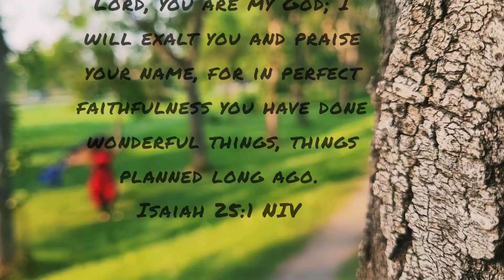GREAT THINGS || Song by Phil Whickham || Praise Flag Dance Feat. Sister Kate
In this video, I am featuring the beautiful Dance Minister I had the honor of mentoring in the Dance Ministry - my dearly beloved Kate.
The strength of Kate's faith in our Lord after she lost her father last year was so encouraging & inspiring  -The worshiper in her chooses joy over despair, praising and worshipping the Lord in the midst of her storm. Indeed, the Lord has done great things in her life! Be blessed by her dance. To God be all the glory!

You've been faithful through every storm
You'll be faithful forevermore
You have done great things
And I know You will do it again
For Your promise is "Yes and Amen"
You will do great things
God, You do great things!

Unity Flag- Lion of Judah @dyed4you
Streamer Flag @ExpressiveWorship

Message from Kate:
 " 2020 isn't my favorite year!!! It took my Dad and it gave me +Covid...But heyyy, still got lots to be thankful for🙏🙏🙏  The enemy will try to steal our joy. But God will always take what the enemy meant for evil and He will turn it for Good😇😇😇 Have Faith☝️ THE VICTORY IS WITHIN US IN CHRIST JESUS 😇🙏 "